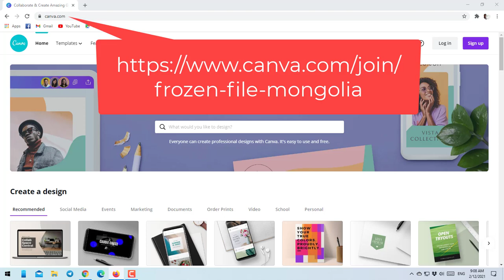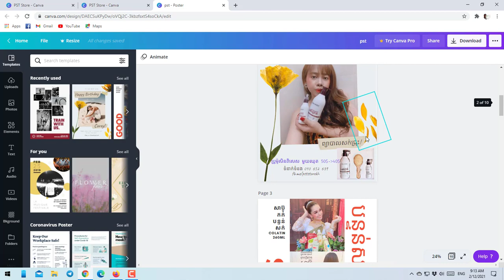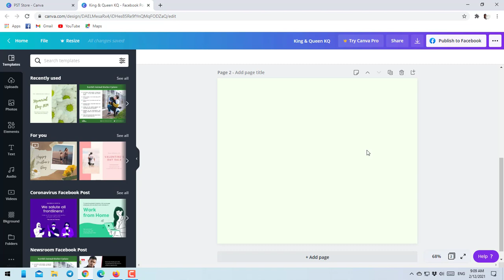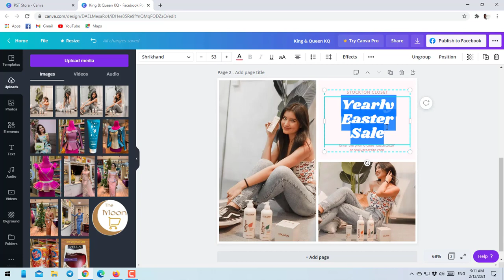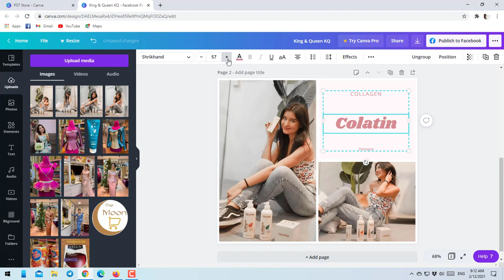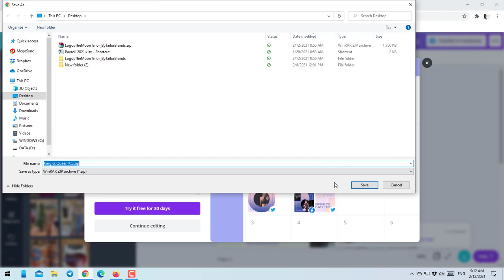Easy Design Social Media Post and Poster online with Canva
Easy Design Social Media Post and Poster without PhotoShop

Design anything. Everyone can create professional designs with Canva. It's easy to use and free.